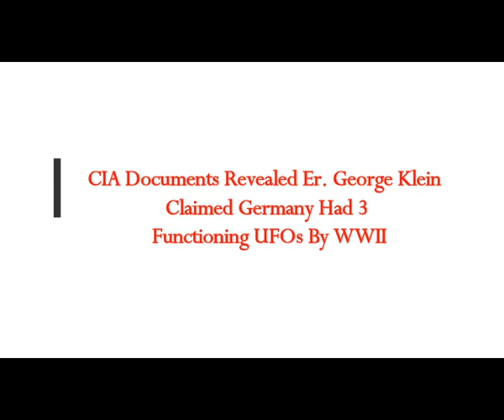CIA Documents Revealed George Klein Claimed Germany Had 3 Functioning UFOs By WWII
5) RUMBLE:    h
thumbnail image - ufo comp cc3.jpg